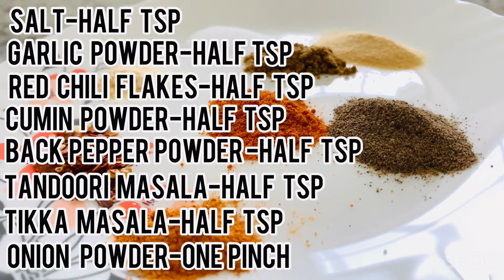*TANDOORI NAAN CHICKEN TIKKA PIZZA* | EASY RECIPE | QUICK RECIPE | MAKE IT AT HOME!!!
TANDOORI NAAN CHICKEN PIZZA | 5 MINUTE RECIPE | HOMEMADE